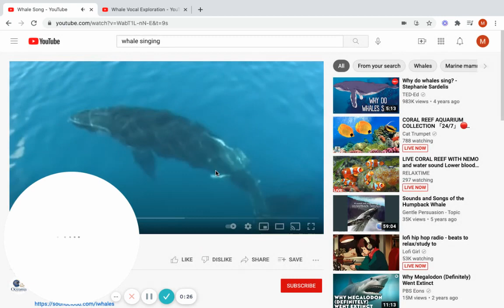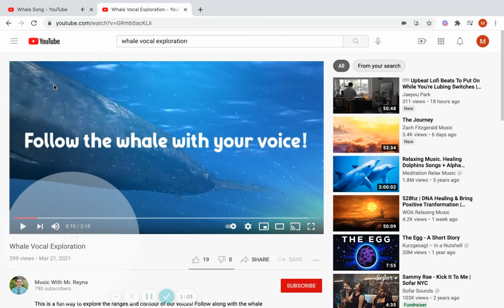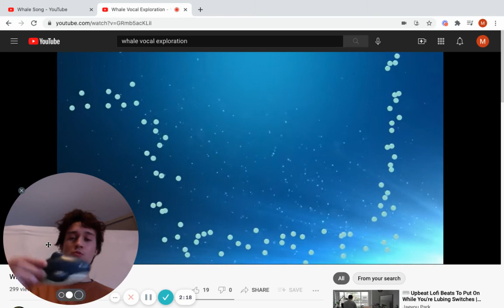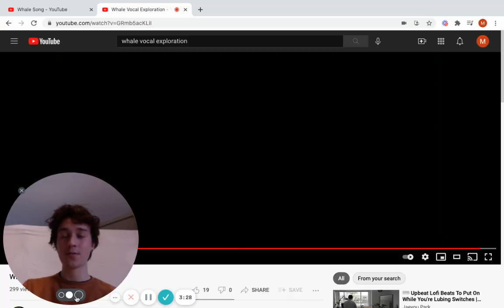Whale Vocal Exploration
Mr. Mac with OGE students